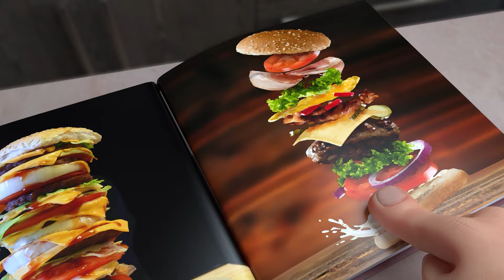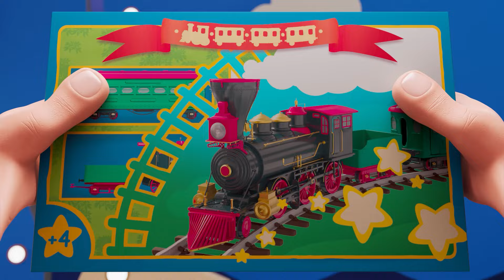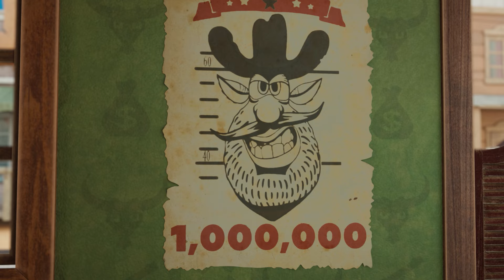👀⭐️ Booba's Favorite Foods 🧑‍🍳 Booba Compilation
Booba loves to cook, eat, and share food with his friends! What's he going to whip up in the kitchen this time?!

This is the place to be for Talking Tom Heroes and a selection of the best, cutest, funniest kids shows you’ll find ANYWHERE!